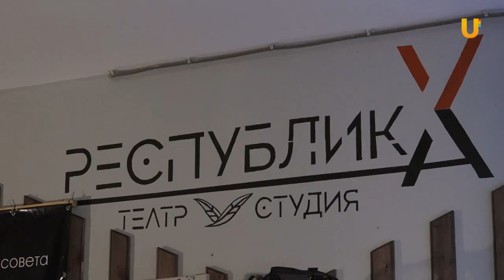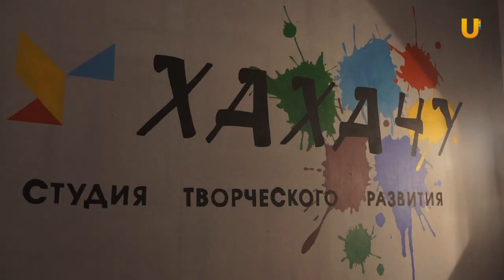UTV. «Х знает». Актёр Максим Матвеев оценил спектакль уфимской студии «РеспубликаХ»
Три истории соединились в одно произведение - спектакль «Х знает». Его создали воспитанники студии «Республика Х».  Это выпускники Всероссийской студии творческого развития «Оперение», которую ещё 9 лет назад в Уфе основал Константином Хабенский.

В основу постановки легли 3 произведения писателя Александра Цыпкина: «Снег», «Окно» и «Мышки по норкам». Сегодня он лично приехал, чтобы оценить работу студийцев и принять участие  в открытии малого зала театра «Республика Х». Вместе с ним студию посетил российский актер театра и кино Максим Матвеев.